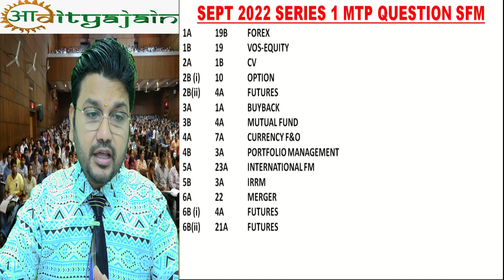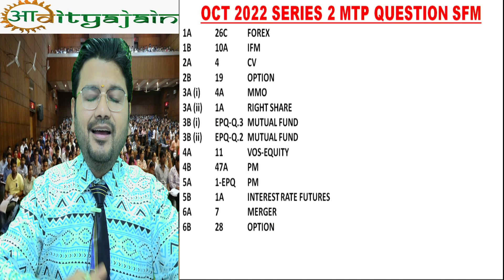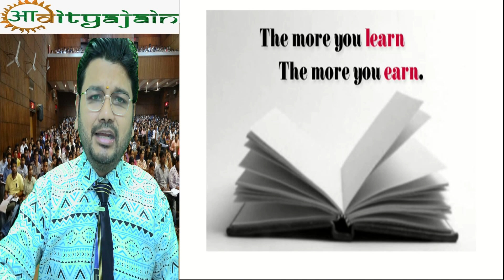Information About MTP(Mock Test Paper)Series 1 & Series 2 CA Final SFM Nov 2022 Exam Issued By ICAI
For Important Amendment & Updation & Questions & Revisionary Videos & Theory & Formula Notes join us on Telegram

Preferred Paper to give: NISM-All Levels: Mutual Fund : / Research Analyst / Investment Advisor / Derivatives : All Modules

What are the best careers in finance?